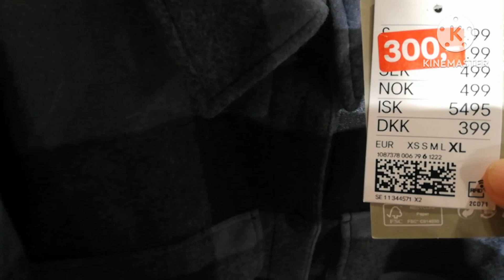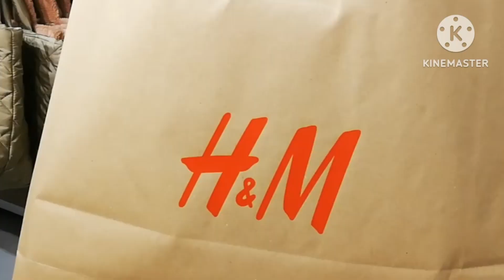ความสุขของผู้หญิงชอบอยู่กับการช๊อปปิ้งจริงมั้ย.. by.Aonna.